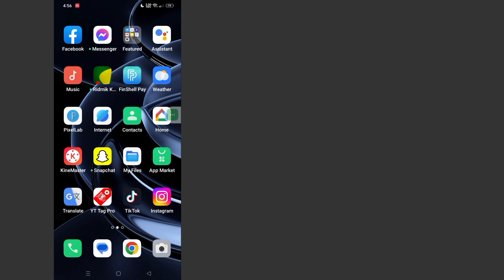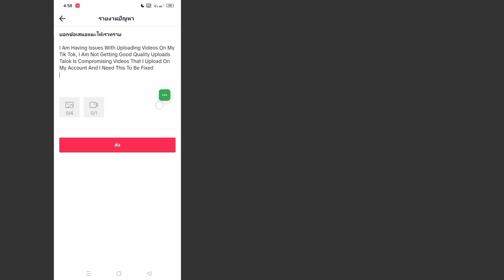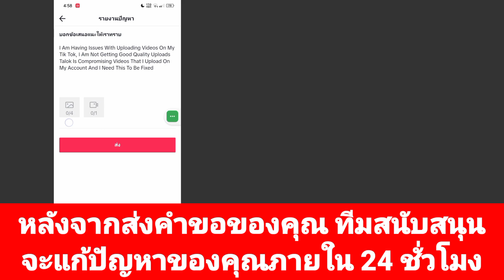วิธีอัปโหลดวิดีโอคุณภาพสูงบน TikTok โดยไม่สูญเสียคุณภาพ (2023)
ในวิดีโอนี้ ฉันจะแสดงให้คุณเห็น [ วิธีอัปโหลดวิดีโอคุณภาพสูงบน TikTok โดยไม่สูญเสียคุณภาพ ]  ดังนั้นโปรดดูวิดีโอนี้อย่างระมัดระวังและอย่าข้ามวิดีโอนี้ หากคุณข้ามวิดีโอนี้ คุณจะเข้าใจได้ไม่ดีนัก ดังนั้นหากมีปัญหาใด ๆ คุณสามารถถามฉันและแสดงความคิดเห็นด้านล่างได้ ฉันจะพยายามแก้ไขปัญหาของคุณ หากคุณชอบวิดีโอนี้ โปรดกด  ชอบและสมัครรับข้อมูลช่องของฉันขอบคุณค่ะ🙏